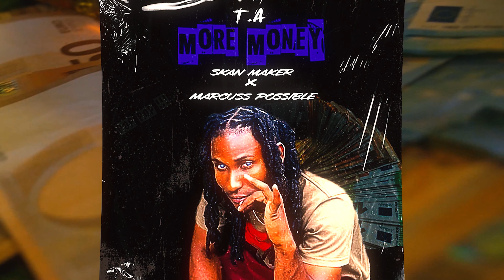Marcuss Possible - More Money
L’Ep de Marcuss Possible en collaboration avec skan “More Money” est maintenant disponible sur toutes les plateformes

Découvrez le nouveau clip de Marcuss Possible en  intitulé « More Money »
Réalisé par Thery Armani Films

N'oublie pas le pouce bleu et de commenter si le contenue te plait

Tu souhaites faire un clip avec la Production Thery Armani ? 🔌 Et voir ton clip sur la chaîne YouTube,
Ou soit Instagram :@theryarmani_